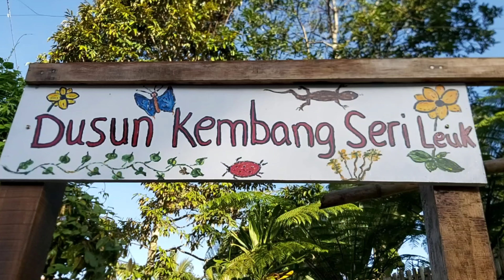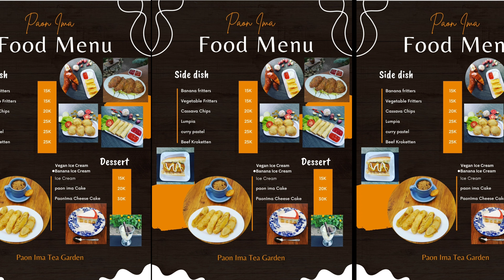Yoga dan ngintip sekilas tamu di Cafe-ku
Welcome to Ima Vandam Channel , all about my hobbies, Minimalism & Nature Living ❤

😍 youtuber modal HAPE 😁

hidupminimalis Tinggal di Gubuk mungil dalam Hutan kecil, jauh dari Macet & Polusi
November 2021 pindah ke Indonesia tepatnya di Desa yg elok nan asri "Desa TeteBatu, Lombok timur"